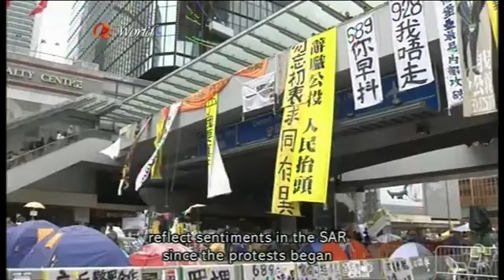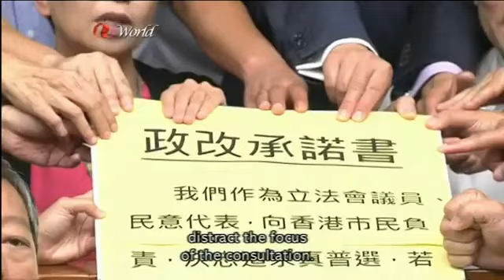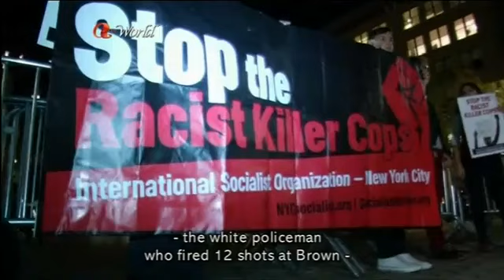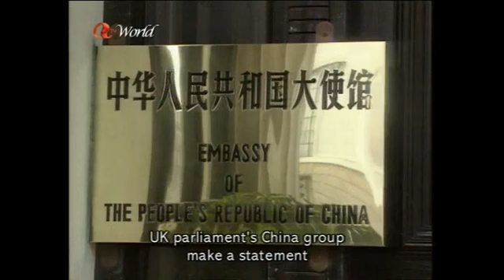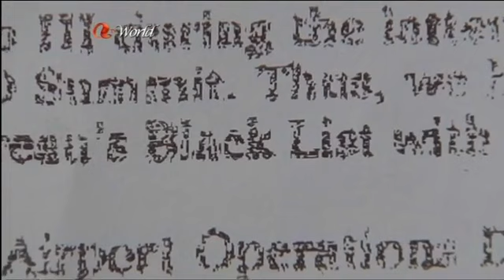ATV World News (2014/11/25)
News Summary
1. It's been a day of chaos in Mong Kok after thousands of police officers moved in to help bailiffs enforcing a court order to clear protest blockades on Argyle Street. More than 30 people were arrested and three officers injured in the clashes that marked the first major effort to clear the road blockades that have paralysed one of Hong Kong's busiest districts for two months. Protesters have now been pushed back to Portland Street where they are locked in a standoff with police after more scuffles there.

2. Earlier today, Chief Executive Leung Chun-ying expressed full confidence in the ability of police to help bailiffs to clear protest sites. He also insisted the door is still open for talks with protest leaders.

3. Eight people, including a four-year-old boy, have been injured in two acid attacks at Cafe de Coral restaurants in Wong Tai Sin. Police have arrested the suspect, a 46-year-old man who was apparently angry about the restaurant service.

4. The US city of Ferguson has been hit by the worst rioting ever, following a grand jury's decision not to press charges against a white policeman who shot and killed an unarmed black teenager. Dozens have been arrested after angry mobs went on the rampage in an orgy of looting, burning and gunfire.

5. A British parliamentary delegation has cancelled a visit to Shanghai at the last minute because of a row over Hong Kong's Occupy movement. The MPs are protesting after Beijing denied a visas to one of them for supporting the pro-democracy campaign.

6. The Philippine government has lifted a ban on nine Hong Kong journalists after causing outrage here by blacklisting them for shouting questions at President Benigno Aquino. But Hong Kong was not officially informed of the U-turn and only found out through the media.

7. A US military nurse is fighting to keep his job after refusing to force-feed prisoners on hunger strike in Guantanamo Bay. / Global powers are optimistic about an agreement although talks on Iran's nuclear programme have been extended.